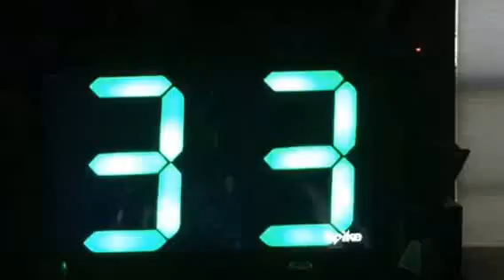Armageddon (1998): Space Rock Explosion Splits & Earth is Saved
Armageddon (1998)